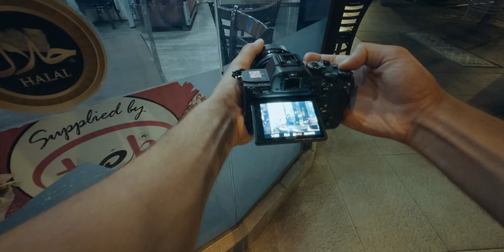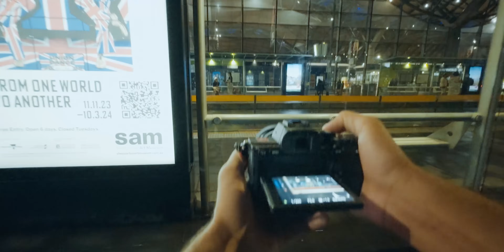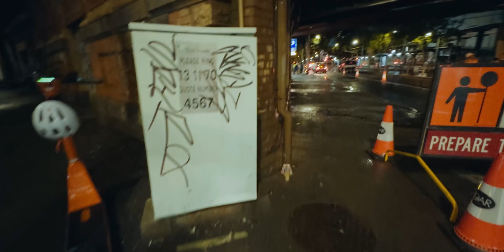Relaxing Photography To Reset Your Dopamine